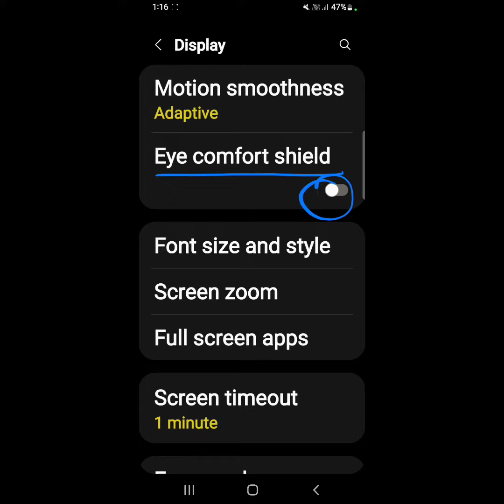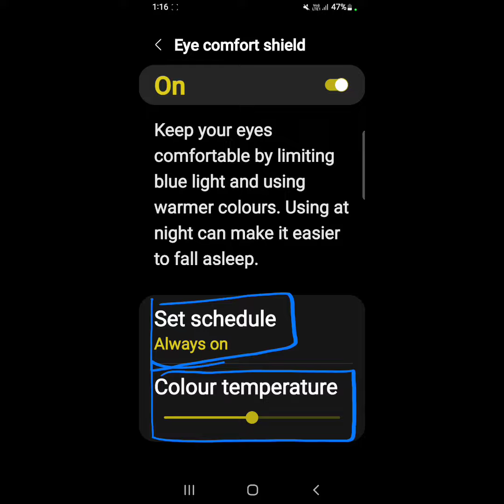How to enable reading mode in Samsung Galaxy S20 FE 5G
Hello dosto, aaj maine is video me bataya hai ki Samsung Galaxy S20 FE 5G me reading mode kaise enable kare, dosto Samsung Galaxy S20 FE 5G me reading mode enable karna bahut hi aasan hai. Agar aap bhi janna chahate hain ki Samsung Galaxy S20 FE 5G me eye care mode kaise on kare to is video ko pura dekhiyega, thanks friends.

How to enable eye care mode in Samsung Galaxy S20 FE 5G
Samsung Galaxy S20 FE 5G me reading mode kaise enable kare
How to enable reading mode on Samsung Galaxy S20 FE 5G
How to on reading mode in Samsung Galaxy S20 FE 5G
Samsung Galaxy S20 FE 5G me reading mode kaise on kare
Samsung Galaxy S20 FE 5G me reading mode kaise enable karte hain
Samsung Galaxy S20 FE 5G me eye care mode kaise on kare
Reading mode
Eye care mode
Samsung Galaxy S20 FE 5G eye care